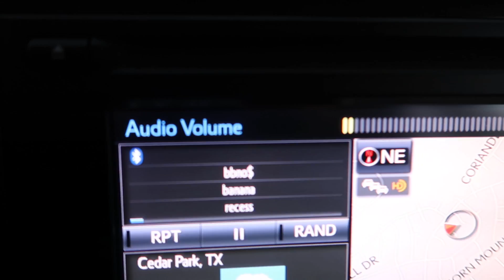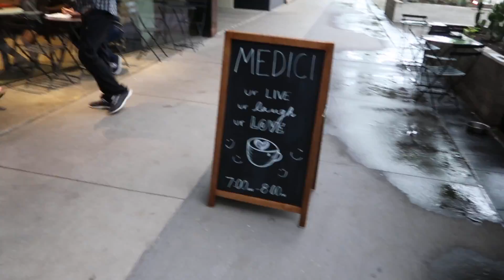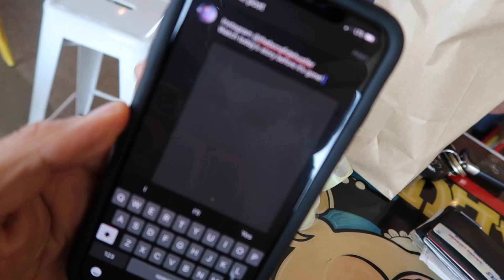THRIFT DAY NIGHTMARE. COME THRIFT WITH US!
In this video come thrift with us and check out this thrift day nightmare. We go around thrifting at austin thrift stores looking for items to sell on ebay and to sell locally on craiglsist and facebook marketplace. Check out our thrift store haul and some of our ebay finds as we thrift on a rainy day in Austin. Learn what items sell on ebay and maybe start your ebay business so you can make extra money on the side!

HIGH TICKET ITEMS TO BUCKS: 50 items that typically pay $50 or more in profit!

SHOES to BUCKS: turn used shoes into real cash!

CHEDDAR QUEST SHIRT:
GRIND SHIRT:
CHEDDAR WEATHER SHIRT:
BONAFIDE HUSTLER SHIRT:
BONAFIDE HUSTLER SHIRT:

1. JOSH MOLEN AKA THE TUNE PEDDLER